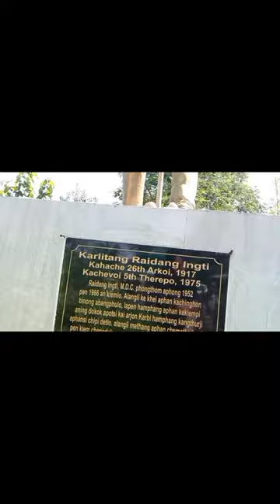First video#solomon vlog.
Karbi vlogs